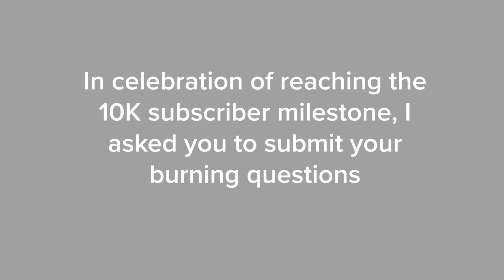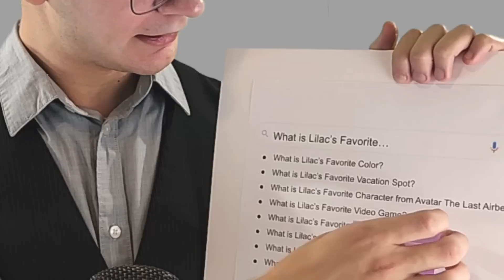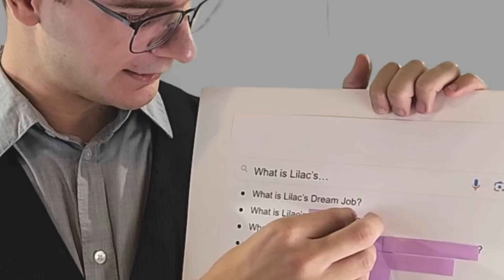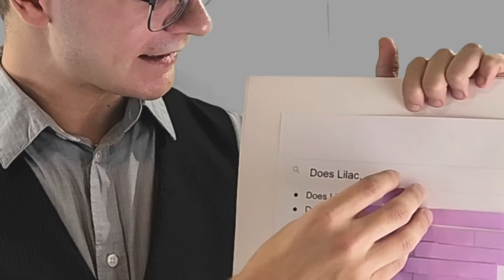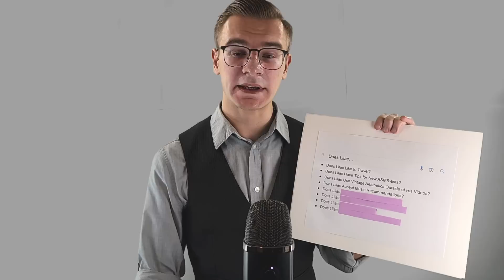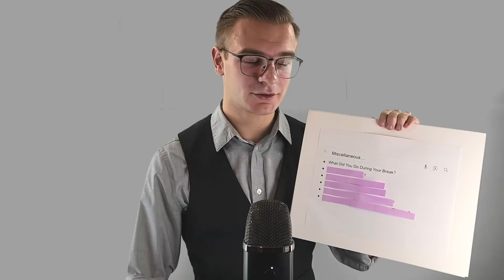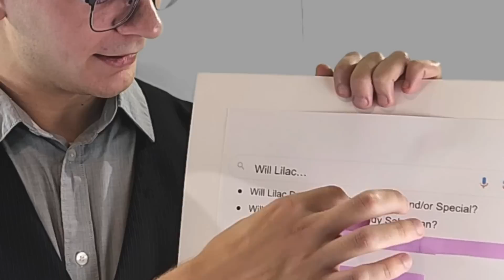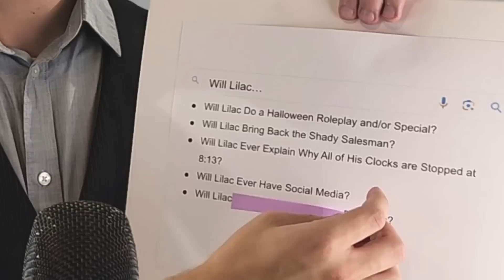ASMR - BIG ANNOUNCEMENT & 10k Subscriber Q&A Special (Soft-Spoken, Whispering)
Welcome to the soft-spoken Q&A Special!